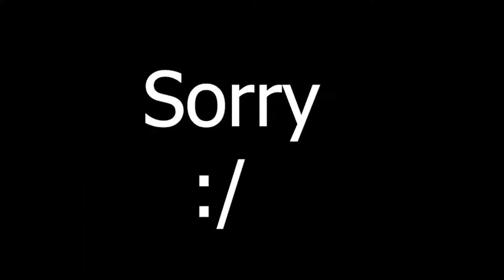Topps Now Kyle Seager Debut! | MLB The Show 19 | Diamond Dynasty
If you like/love MLB, MLB The Show19, Diamond Dynasty gameplay, or anything baseball, this is the channel for you! I love hearing feedback on my videos and how y"all think I can improve this channel!